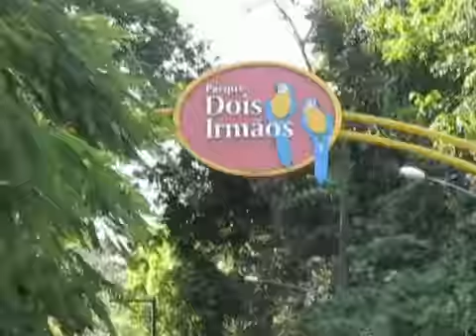Field Trip Kids 3 - Zoo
2010